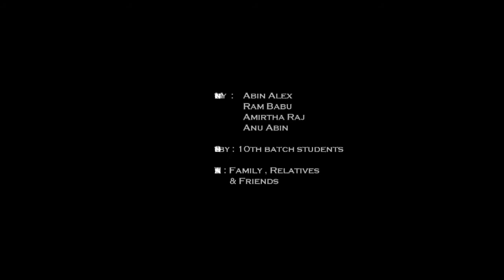Interview with Fashion Photographer Nadhirsa. d 10th batch from kerala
The Fashion Photographer Nadhirshah has sharing all those moments in his Photographic journey.

Video Courtesy : Arun. A